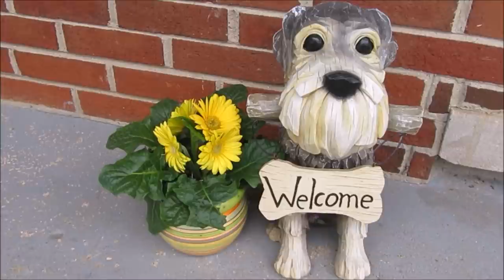Surgery DID Happen Today | Life With 7 Schnauzers